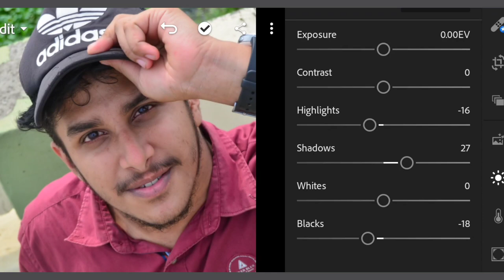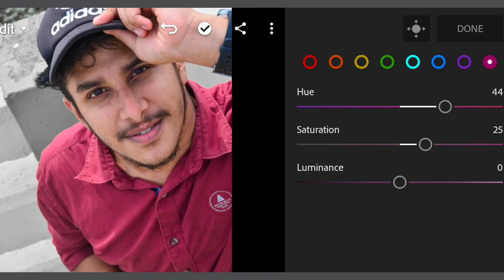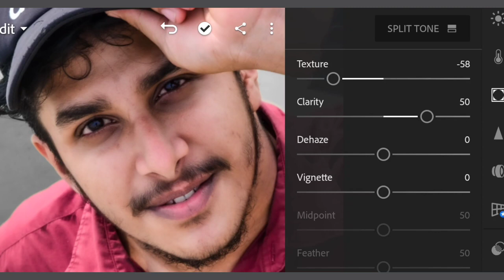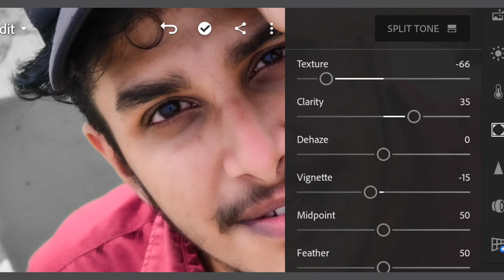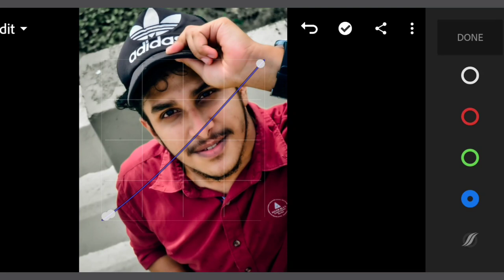Lightroom mobile photo editing | Freeland Editz